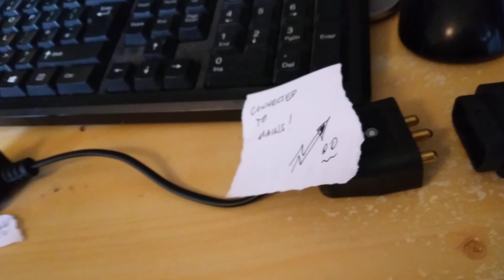PAT TESTING DISCOVERIES: HORRIBLE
Showing items that are WRONG.